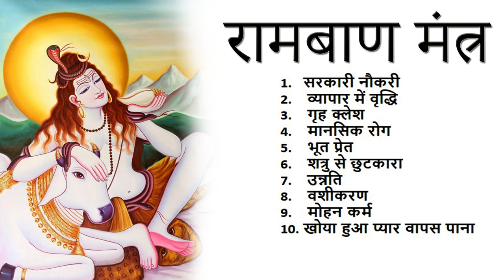Mohan Mantra : सावन में करें यह मंत्र रामबाण इलाज है हर समस्या का